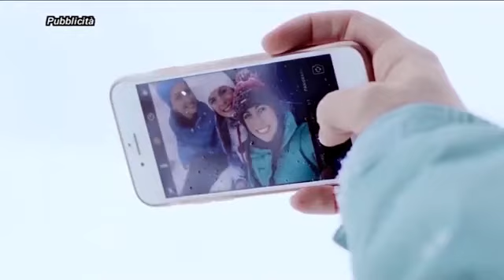SKIMAGAZINE Trento, Monte Bondone e Valle dei Laghi - ep. 17 - Parte 1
La puntata 17 di SKI MAGAZINE &egrave; uno speciale da Trento, Monte Bondone e Valle dei Laghi.